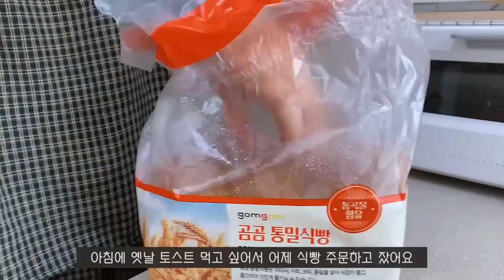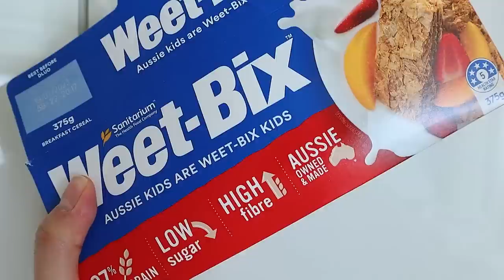식단vlog. 요즘 매일 먹는 것! 화장실을 잘 가니 뱃살이 빠지는 느낌😊 아랫배 제거하는 건강하고 맛있는 다이어트 요리들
instagram__  @naji_meal_

 𝙞𝙣𝙛𝙤.
Day1
00:40 고구마스플릿
훈제맛 닭가슴살 소세지 - 아임닭
그릭요거트 - 매일바이오
뭉툭 접시 크림베이지 - 테이스트아트
스플레쉬 플레이트 - 킴스콜렉트
아코록 에스칼 글라스 310ml - 원키친몰
02:08 케일스무디
비트오렌지주스 - 나탈리
아넬리 이중유리 쥬스컵 310ml - 까사무띠

Day2
02:27 케일오믈렛토스트
통밀식빵 - 곰곰
저칼로리 케찹 - 비비드키친
아몬드음료 언스위트 - 세니테리엄
D99 플랫플레이트블,D93 텀블러 새들브라운 - 크로우캐년
04:22 단호박콜드스프
무가당 두유 - 매일바이오
노바 국공기 - 코스타노바
빨대컵 - 정보없음
06:15 캘리포니아롤
그레이색 머그잔 -  H&M
Ceramic Oval Plate - Orange - 2size - Supul

Day3
07:55 공복운동+굿모닝위트빅스
땅콩버터 - 피넛버터앤코
코코넛 슬라이스  - 이든타운
카카노닙스 - 넛츠브라더
09:52 오트크레이프롤
베이비믹스채소 - B마트
오트밀 - 플라하반
치아씨드 - 하늘사랑
뉴욕 플레이트 M - 시라쿠스
마이까페 내열 올컬러 유리머그 - 모던하우스
11:28 소세지만두볶음
닭가슴살 만두 - 비비고
아리아나 샐러드 플레이트 - 벨류세라믹
유리머그 - 다이소

etc.
토스터기 I 쿠쿠전자 CT-AS101W
블렌더 I 닌자 BL481KRCO
핸드믹서 I  테팔 HB953DKR
커피머신 I  알롱드
에어프라이어 I 보아르 혼요
계란찜기 I 위즈웰
스텐 코팅프라이팬 I 에델코첸
스텐 냄비 I 킴스쿡 바닥3중
베이지색후라이팬 I 어트릿 무쇠 세라믹 IH
편백나무 도마 I 자주
야채 탈수기(중) I 엄마의 찬장